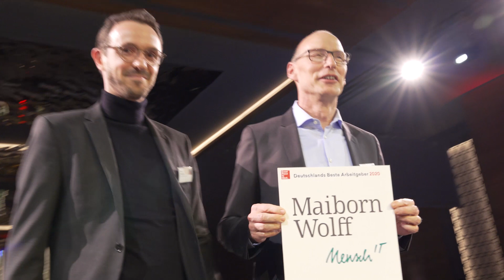Prämierungsfeier "Deutschlands Beste Arbeitgeber 2020"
Die Gewinner des Great Place to Work® Wettbewerbs  «Deutschlands Beste Arbeitgeber 2020» stehen fest. 100 Unternehmen aller Größen, Branchen und Regionen wurden am 26. Februar in Berlin für ihre besonderen Leistungen bei der Gestaltung attraktiver und zukunftsorientierter Arbeitsbedingungen gewürdigt – bereits zum 18. Mal.